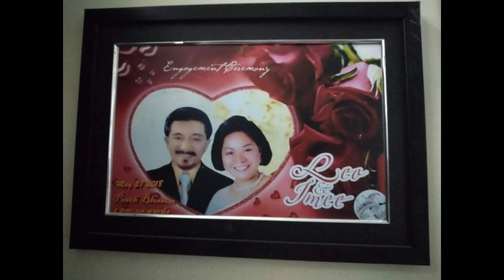WE LOVE U PANGS.. 😪😪😪